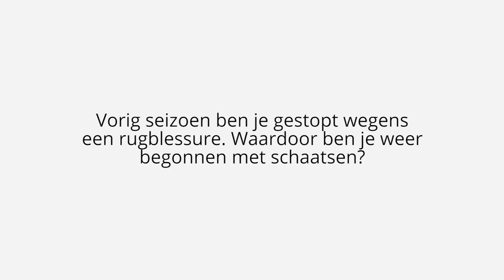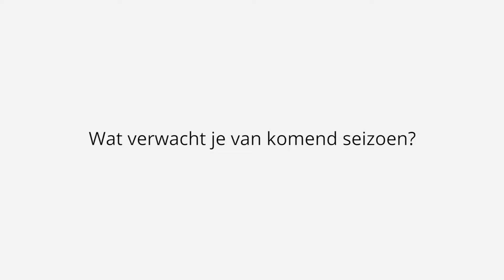Team Lasaulec | Rixt Meijer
Rixt Meijer stopte twee jaar geleden, maar maakt dit seizoen haar rentree in het marathonschaatsen. Is ze klaar om te vlammen?